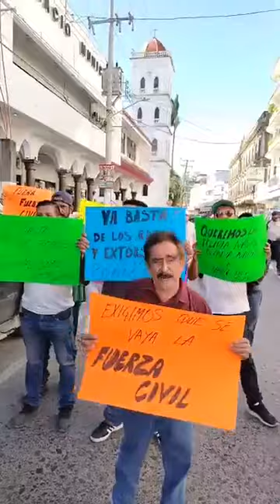Manifestación contra la Fuerza Civil en Tuxpan, Veracruz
FUERA LA FUERZA CIVIL DE TUXPAN VERACRUZ